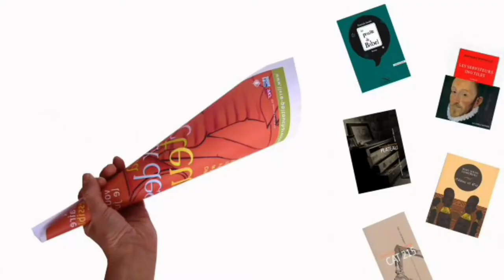Voix des lecteurs le teaser sportif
Teaser de la soirée de révélation du lauréat du prix littéraire La Voix des lecteurs - 20 janvier 2018